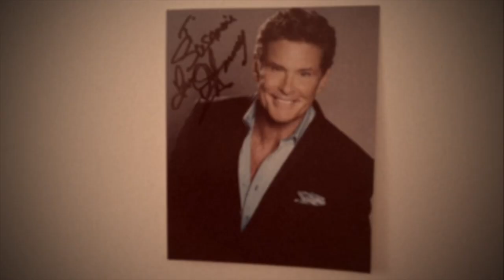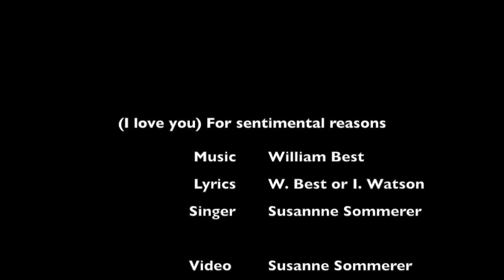(I love you) For sentimental reasons - Susanne Sommerer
Song by Deek Watson & His Brown Dots
Published: 1945